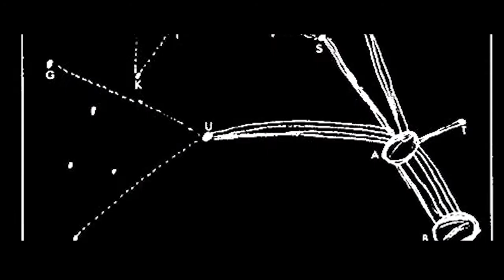SOLIID S01E01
Director: F. Manga
Production: 2-35
Director Of Photography: Vincent Vieillard-Baron
Line Producer: Bey Logan
Production Design: Carey Rothman
Actors: Seydina Balde, Sabine Crossen, Andrew Ng, Soren Robinsen